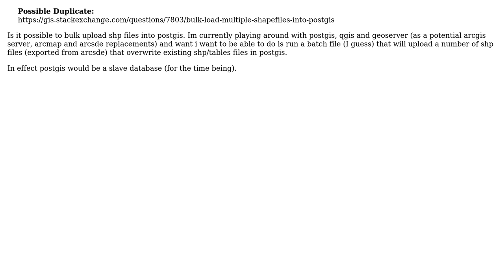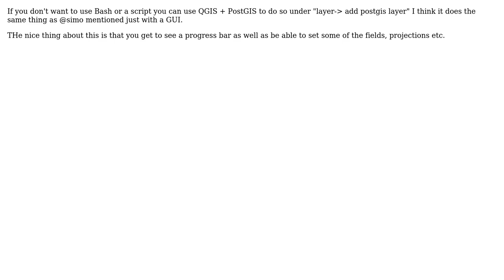GIS: Bulk uploading shapefiles to PostGIS? (2 Solutions!!)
GIS: Bulk uploading shapefiles to PostGIS?

With thanks & praise to God, and with thanks to the many people who have made this project possible! | Content (except music & images) licensed under CC BY-SA | Music | Images & others | With thanks to user simo user geosmiles user dassouki and the Stack Exchange Network Trademarks are property of their respective owners. You are responsible for your own actions.